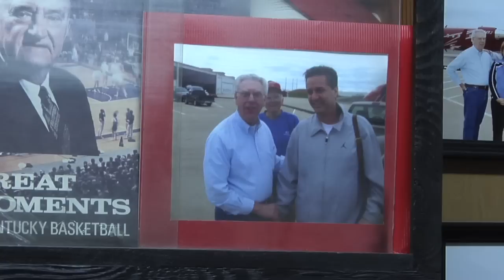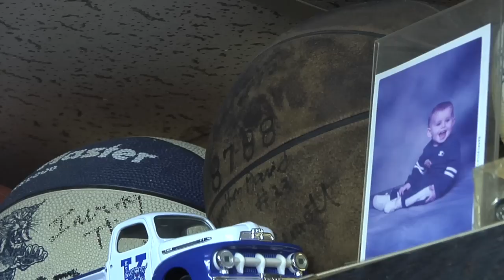Clays Barbershop News Story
News Package written, shot, and edited by Kaiser DeKam